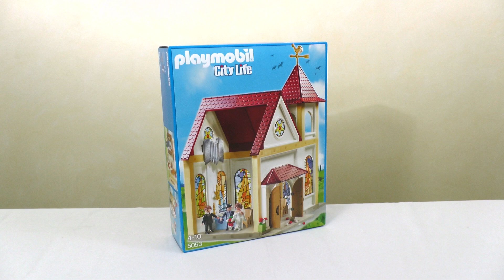Unboxing Playmobil : L'église pour les mariages romantiques (2013) – 5053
🔸 Unboxing de la boîte 5053 de Playmobil, sortie en 2013 : l'église pour les mariages romantiques.

Plus d'unboxings Playmobil ? Va voir sur ma chaîne !